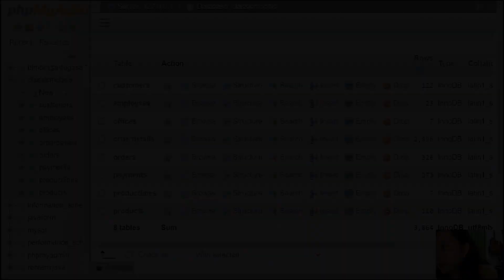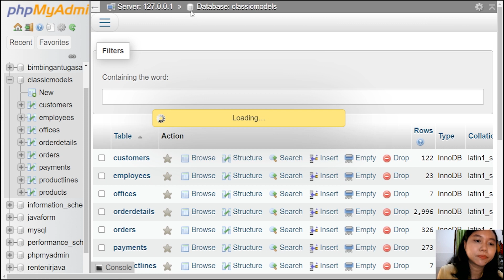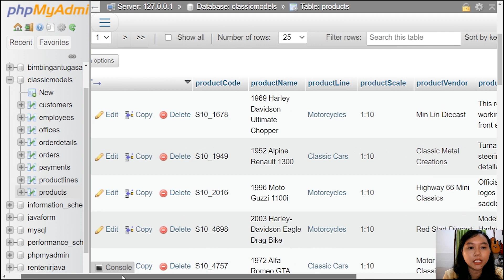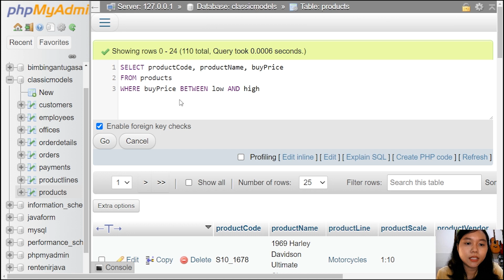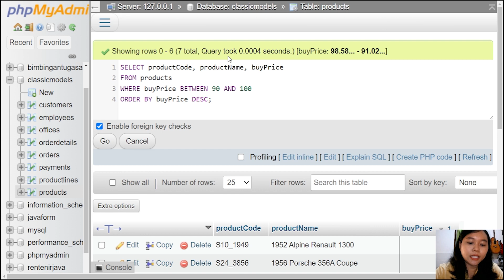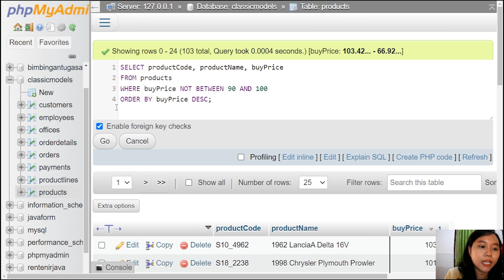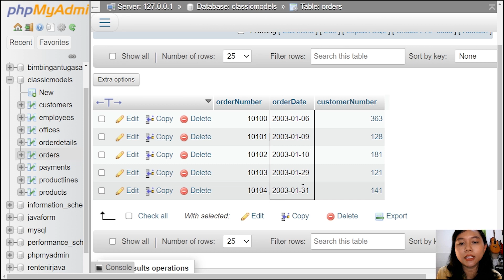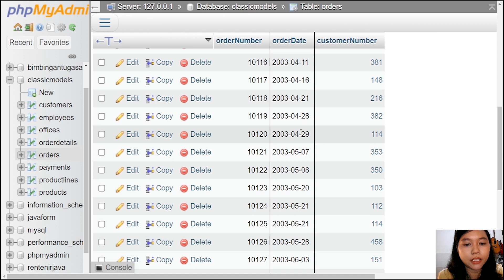SQL BETWEEN Penjelasan dan ContohQuery | Basis Data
Semoga materi sharing tentang basis data kali ini bermanfaat.